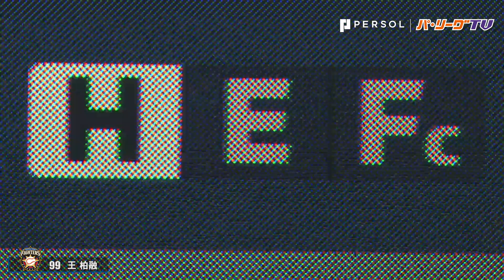この時を待っていた！ ファイターズ・王が来日初打点!!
2019年3月31日 北海道日本ハムとオリックスによるリーグ公式戦
昨日、来日初安打を放った王。今日は2打席目に安打を放ち、続く3打席目には来日初打点を記録するタイムリー!!